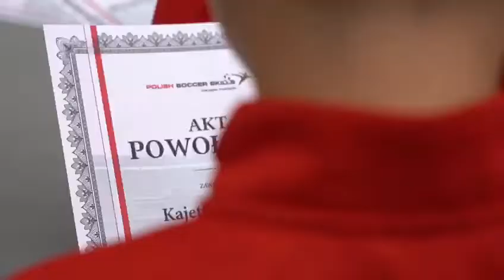Inauguracja na Stadionie Śląskim - Polish Soccer Skills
Emocje nie gasną po Inauguracji na Stadionie Śląskim w Chorzowie. Co to był za dzień 🔥

🆒 Obozy Polish Soccer Skills to miejsce gdzie integruje się całe środowisko piłkarskie 🤝 Są u nas zarówno zawodnicy z małych szkolnych drużyn, jak i z akademii największych klubów 👍😊🤩
Także Ty możesz dostać się do Reprezentacji PSS i przeżywać z nami niezapomniane chwile.

Zapraszamy Was na obozy !

Do zobaczenia 😊